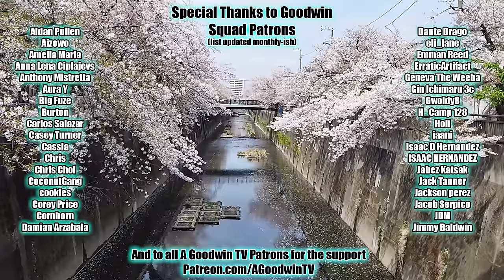My Hero Academia 7x6 Reaction and Commentary: Division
The My Hero Academia Reaction and Commentary series continues with season 7 episode 6, Division.

In MHA 7x6, Division, I still think you're cool Aizawa...

MHA Synopsis: Shinzo's quirk extension foreshadowing Shigaraki?